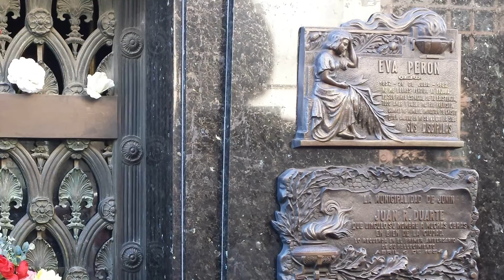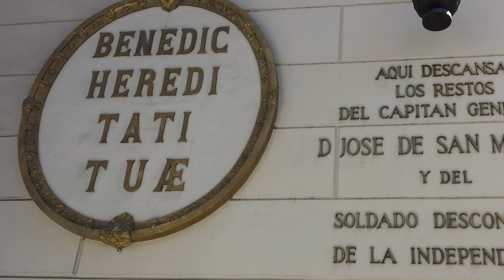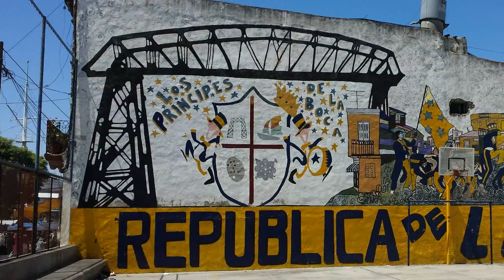ESCALE A BUENOS AIRES AVEC SHAKIRA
récit d'une escale du Celibrity Infinity à Buenos Aires effectuée le 1er février 2016 :
Après une visite au quartier de La Recoleta et son célèbre cimetière où repose Eva Peron nous visitons la Plaza de Mayo, siège de nombreuses manifestations, la place de l'Indépendance avec la Cathédrale municipale, le quartier de la Boca berceau du Tango et haut-lieu artistique et culturel, pour terminer par le centre ville avec ses imposantes façades de la fin du XIXème siècle.